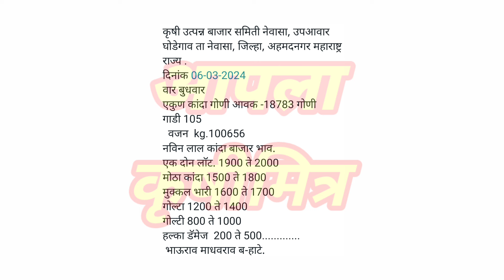घोडेगाव कांदा भाव ! kanda bhav ghodegav ! कांदा बाजार भाव आजचे ! प्याज बाजार भाव ! कांदा भाव